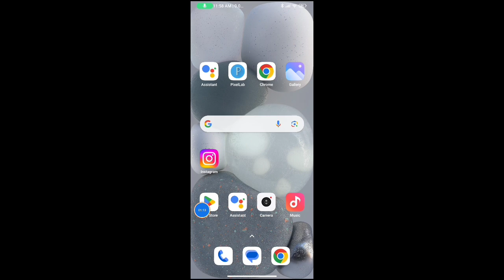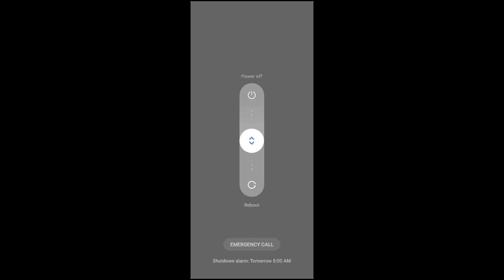Fix Snapchat Stories Something went wrong Please try Again Error Problem Solve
How to Fix Snapchat Stories Something went wrong Please try Again Error Problem Solve